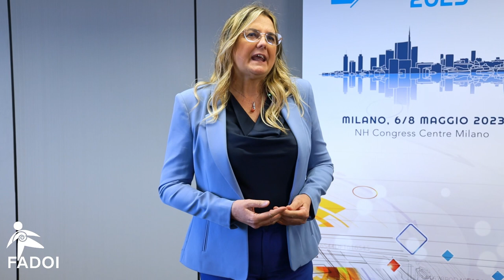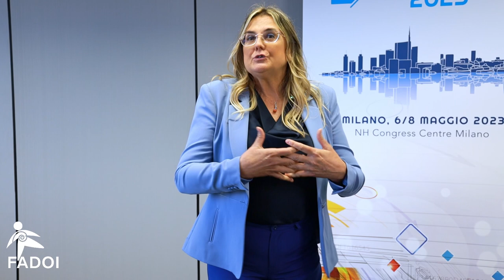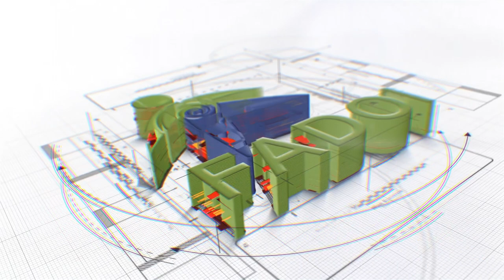FADOI per la Prevenzione - 2023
Tiziana Marcella Attardo
Direttrice UOC Medicina e UOS Cure Subacute
Ospedale Luino ASST Sette Laghi

Oggi parleremo di bevande…

Alcune, con la corretta assunzione, possono essere d'aiuto alla nostra salute; altre invece, pur rientrando nelle comuni abitudini di assunzione, possono rivelarsi dannose per il nostro organismo.

La nostra esperta ci guiderà su come fare prevenzione attraverso ciò che beviamo e sfatare alcuni falsi miti ed usanze comuni.